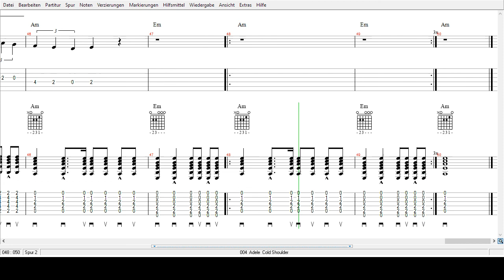Adele - Cold Shoulder - Tabs